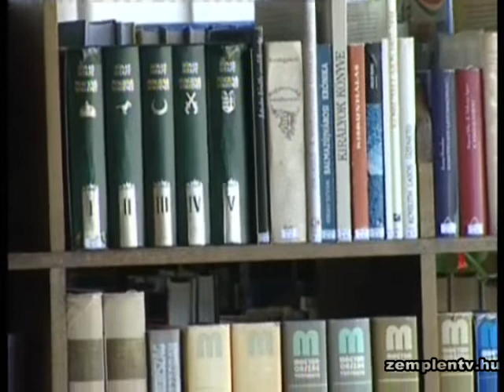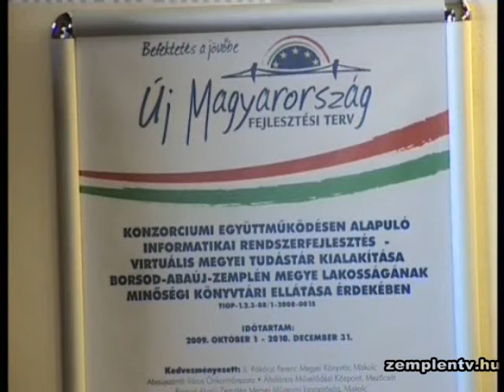10 millió forintos fejlesztés a sárospataki Művelődés Háza Könyvtárában